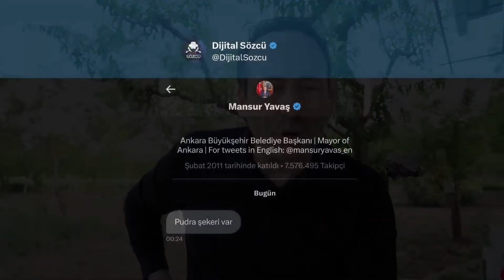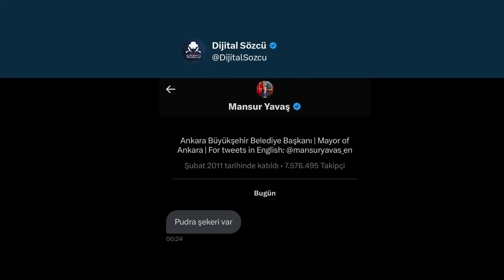Şehirler can çekişirken...